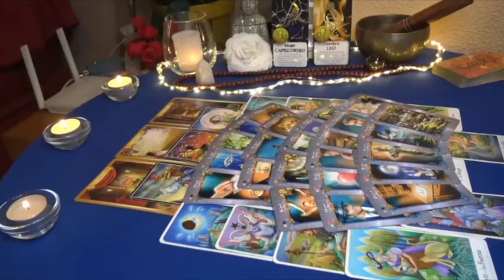TAURUS 💗👀 This Lover 🥰 is Coming 🏃🏻‍♀️to Give You Justice From a Past ex Lover💔They Only ❤️‍🔥 june